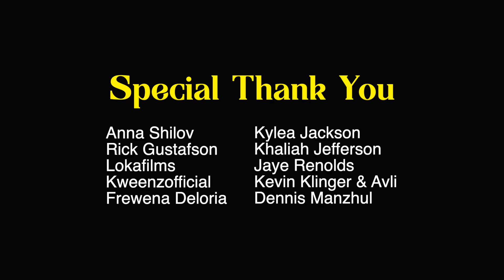Vanity ft. Knowsee official music video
Special thanks to the future queens